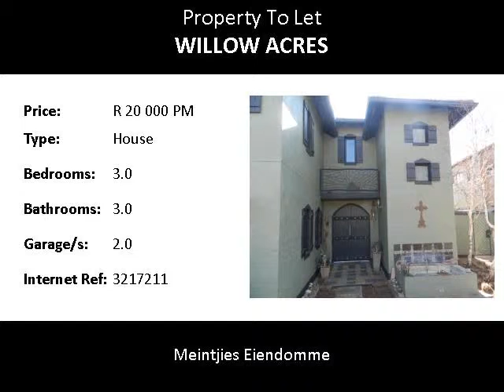3.0 Bedroom House To Let in Willow Acres, Pretoria, South Africa for ZAR R 20 000 Per Month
Bedrooms: 3.0
Bathrooms: 3.0
Garages: 2.0
Price: R 20 000 Per Month

Property Description:

SOMETHING DIFFERENT!!
This home in Willow Acres offers 3 bedrooms, 3 bathrooms, a study, 2 large living areas and an open plan kitchen with scullery. There is a covered patio and a sparkling pool. Double Garage and staff quarters.

Willow Acres is a highly sought after security estate which is conveniently situated to the East of Pretoria close to the N4 highway  in close proximity to excellent English, Afrikaans and German private schools, medical centers and all the major retail parks.

Vicinity
The Estate is situated in close proximity to the following mayor shopping centres: Silver Oaks; Hazeldean; Woodlands Boulevard; Menlyn Park Mall; Makro and Food Lovers Market.

Excellent medical facilities are available in the surrounding areas: Pretoria East Hospital (11km); Wilgers Hospital (6km); Hazeldean Intercare Medical Center (2km); Silver Oaks Life4 Medical Center (5km).

There are a number of office parks also in close proximity: Silver Woods; Hazeldean; Tijger Valley; Lombardy and Silver Lakes.